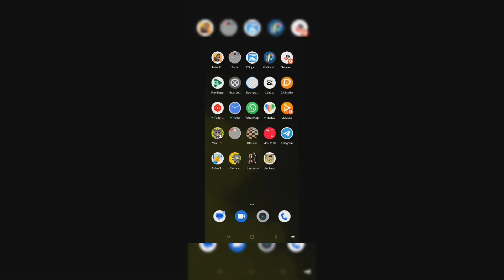БАГ НА МОНЕТЫ! ПОЛЕЗНЫЕ ФАКТЫ ДЛЯ ЧИКЕН ГАНЕРОВ(1 часть)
хочувтренды chicken chickengun gun ден19к жура24к чикен_ган мем приколы ютуб БАГ НА МОНЕТЫ В ЧГ! ФАРМ МОНЕТ! ИМБА СПОСОБ!